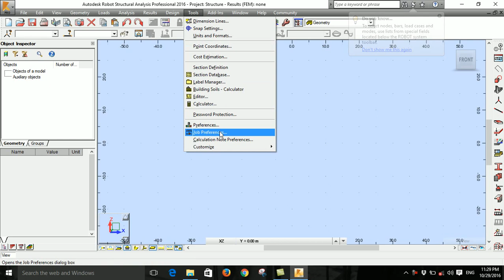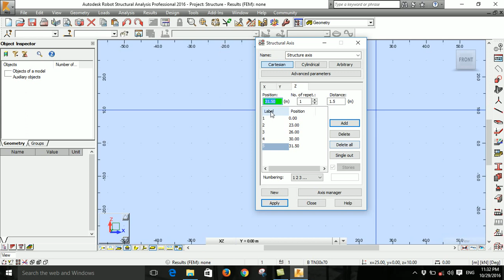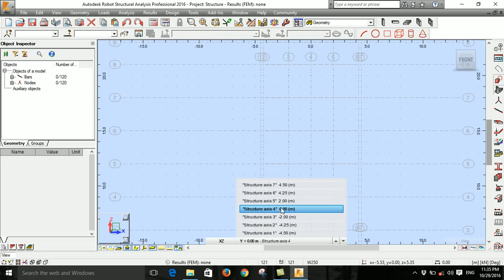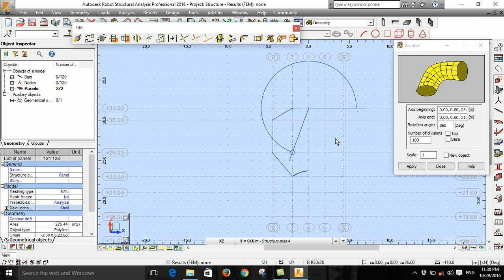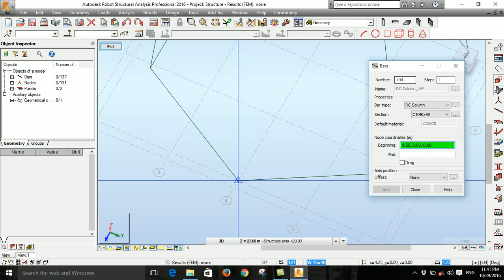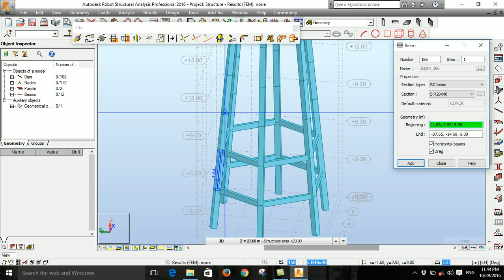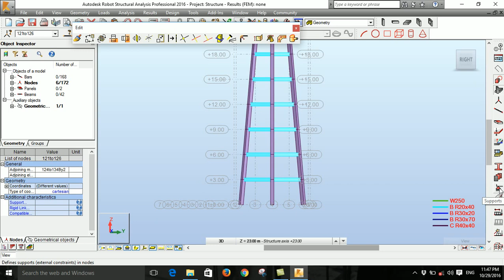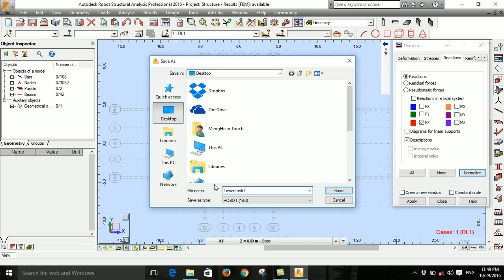How to Model Water Tower Tank by Autodesk Robot Structural Analysis